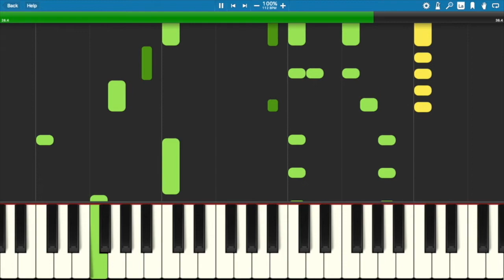Summertime Sandbox (From the Piano Playground songbook)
Perfect for preschoolers and young beginning piano students. Available at kiddykeys.com and pianopronto.com